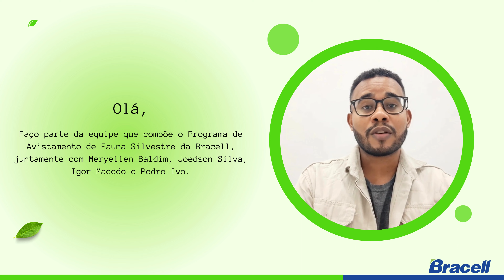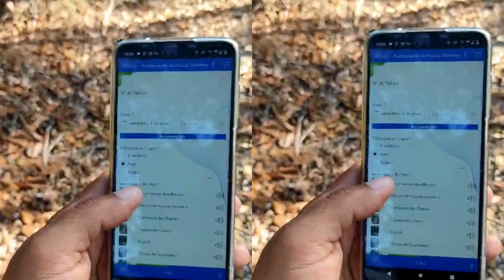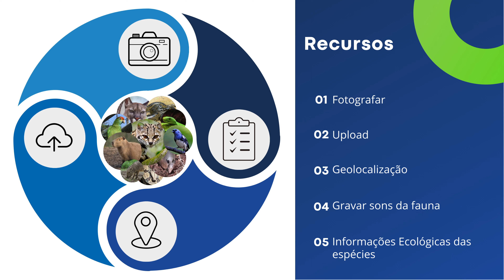Programa de Avistamento de Fauna Silvestre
Através do Programa de Avistamento de Fauna Silvestre, foram registradas um grande número de espécies de mamíferos, aves e répteis nas áreas e proximidades de atuação da Bracell Florestal. O Programa de Monitoramento de Fauna Silvestre iniciou em 2019, de forma manual, e tem alcançado resultados significativos. Até o momento, conseguiram registrar a presença de 425 animais em nossas áreas, das quais 7 espécies estão classificadas como ameaçadas de extinção.

Com a adoção do software Survey123, foi possível melhorar ainda mais o Programa. Por meio desse software foi possível repassar informações do manual impresso para um formulário inteligente e incrementar com novas tecnologias (ex.: georreferenciamento, fotos, sons e etc.) que melhora a qualidade e análise crítica dos dados coletados.

Esta ferramenta foi programada para conter uma interface intuitiva, facilitando o preenchimento das informações para qualquer usuário. O Programa funciona da seguinte forma: Durante o desenvolvimento das atividades diárias nas áreas florestais da empresa, sempre que um colaborador avistar um animal ou identificar sinais claros da presença de uma espécie, ele utiliza o aplicativo ou o formulário impresso para fazer o registro. E através dessas informações, é possível obter registros que alimentam um banco de dados para monitorar a presença e quantidade de fauna silvestre identificada na região de atuação da Bracell.

Assim, através da participação de todos colaboradores e parceiros esta sendo possível mapear o ano todo a presença dos animais silvestres na região.

Responsável pela proposta: Bracell Bahia Florestal Ltda.

Esse foi um dos projetos finalistas do Prêmio Bahia Sustentável 2023, na Categoria Ideia Sustentável - Inovação Tecnológica, a qual premia inovações técnicas e estudos inovadores que envolvam questões relevantes e que tenham potencial para contribuir com a sustentabilidade no Estado da Bahia.

Instituído pelo Decreto Estadual nº 14.225/2012 e custeado com recursos do Fundo de Recursos para o Meio Ambiente – FERFA, o Prêmio tem como objetivo estimular e divulgar as melhores iniciativas e ideias que contribuam para a melhoria da qualidade de vida, com foco na conservação do meio ambiente, no Estado da Bahia. As avaliações realizadas pela Comissão Julgadora são irrecorríveis, conforme item 5.1.3 do Edital SEMA/FERFA Nº 01/2023.